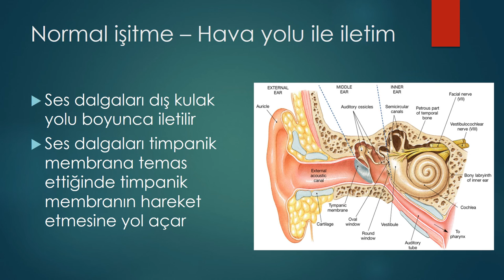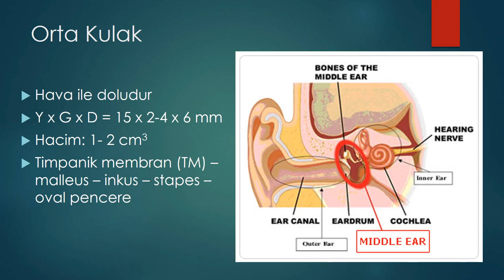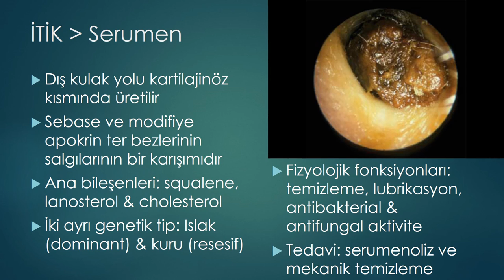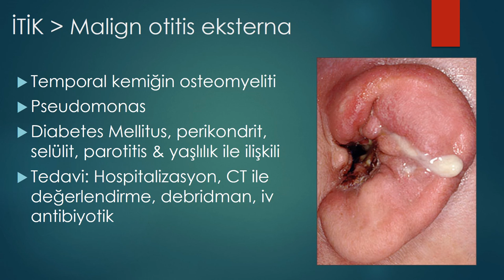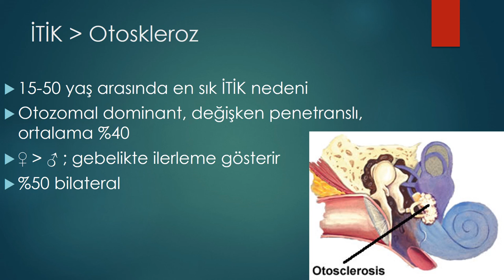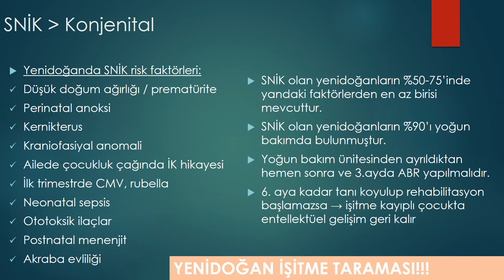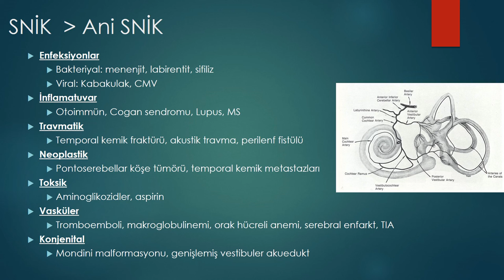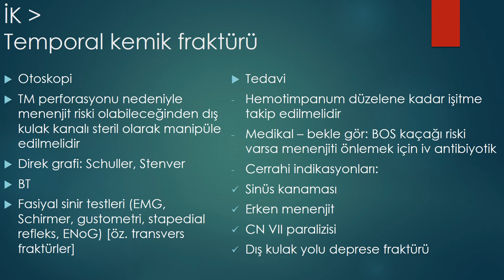Isitme Kayiplari Ders Notlari - SHMYO Odyoloji 1. Sinif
Prof.Dr. Haldun OGUZ